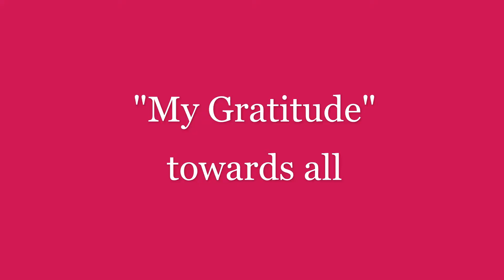What a parent says!!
How learning has transformed life.